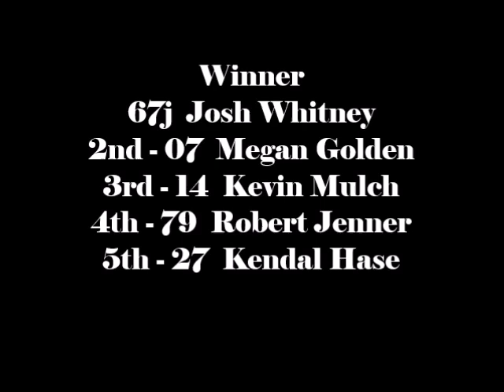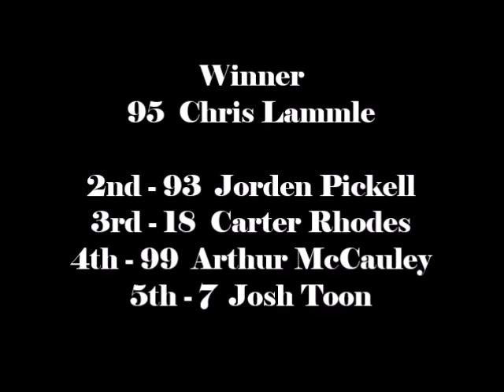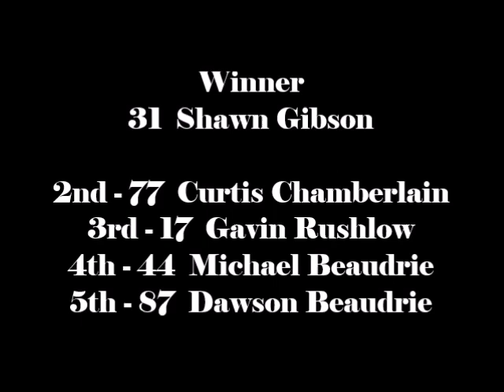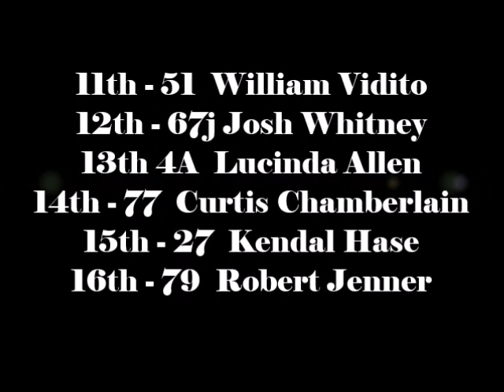Brighton Speedway Stinger Qualifiers & Feature Sept 11, 2021